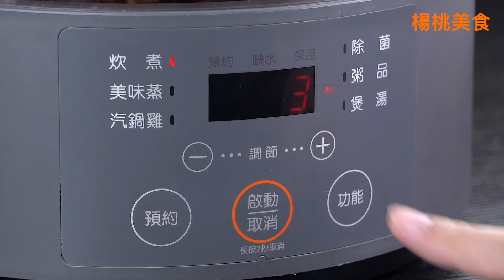【1mintips】雞湯大實驗，原來隱藏的美味，要蒸汽才能釋放！蒸鮮鍋，越蒸越鮮！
雞湯大實驗，原來隱藏的美味，要蒸汽才能釋放！蒸鮮鍋，越蒸越鮮！

汽煲VS.電鍋

蒸鮮鍋版清雞湯
不加一滴水湯頭更濃郁
慢慢煲出雞肉的鮮味
材料
雞肉 700公克     chicken 700g
薑片 15公克     ginger 15g
米酒 2大匙     cooking rice wine 2tbsp.
作法
1. 內鍋中放入所有材料，再將內鍋放在蒸鮮鍋上。
2. 選擇汽煲功能1個半小時即可。

電鍋版清雞湯
快煮至熟湯頭較輕淡
湯頭大滾浮沫雜質較多
材料
水 1000ml     water  1000ml
作法
1. 所有材料放入鍋中，再放入電鍋中，外鍋加兩杯水。
2. 按下開關蒸至開關跳起即可(約40分鐘)。

湯頭比一比
因為不加一滴水 汽煲湯頭超濃郁
電鍋需要大量水 且不能蒸太久雞肉會爛  湯頭較清淡

肉質比一比
蒸鮮鍋蒸汽集中且瀰漫鍋中 肉質嫩而不柴
電鍋蒸汽不集中需要用水蓋過雞肉 雞肉外爛內柴